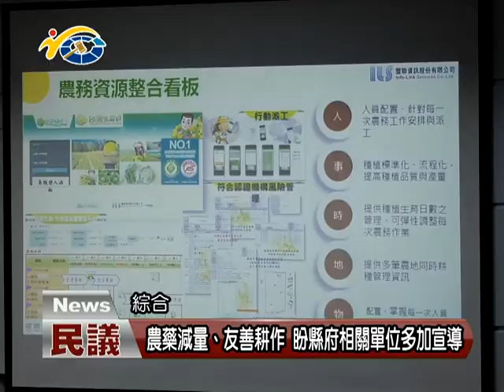20180625-1 民議論壇 如何推動農藥減量 以達到友善耕作環境的目的？(主持人 縣議會秘書長 陳國忠、與會來賓縣議員 陳翰立、曾振炎、縣府農業處長 陳瑞慶、台中農改場植物保護研究室博士 趙佳鴻)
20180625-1 民議論壇 如何推動農藥減量 以達到友善耕作環境的目的？(主持人 縣議會秘書長 陳國忠、與會來賓縣議員 陳翰立、曾振炎、縣府農業處長 陳瑞慶、台中農改場植物保護研究室博士 趙佳鴻)